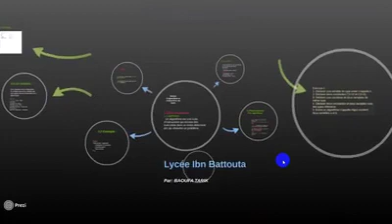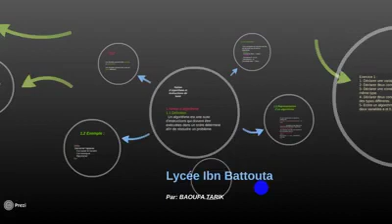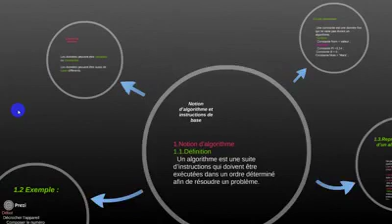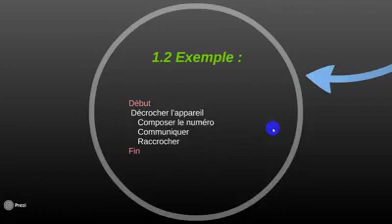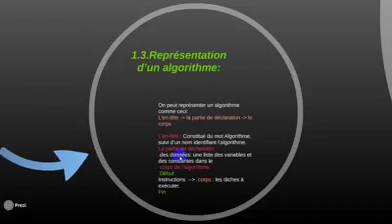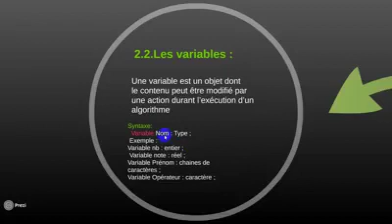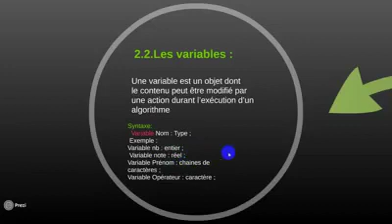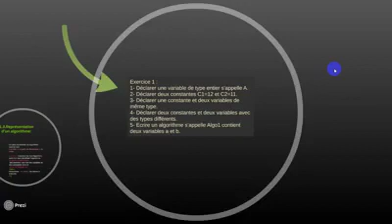Informatique : Notion d’algorithme et Instructions de base -Tronc commun